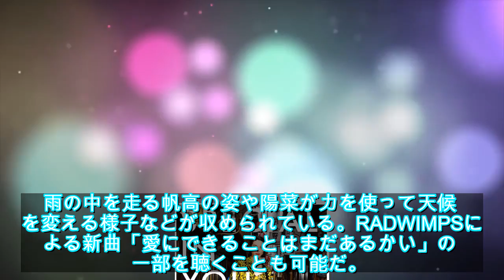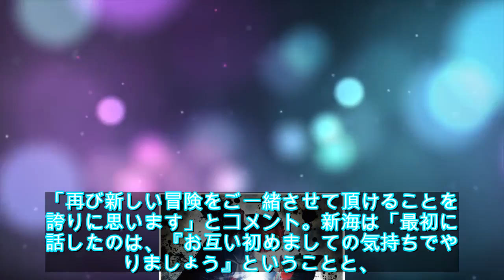RADWIMPSが新海誠と再タッグ！「天気の子」音楽担当、新曲流れる予告も到着（コメントあり） - 映画ナタ��ー